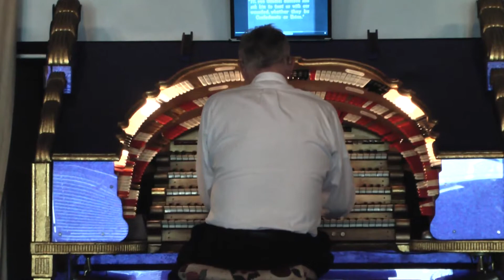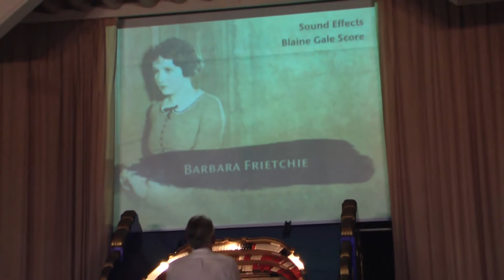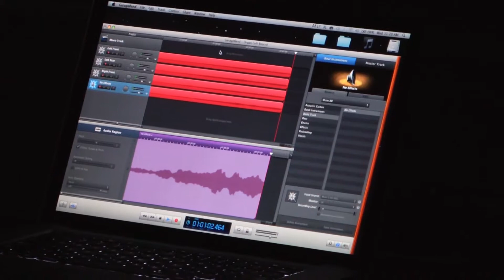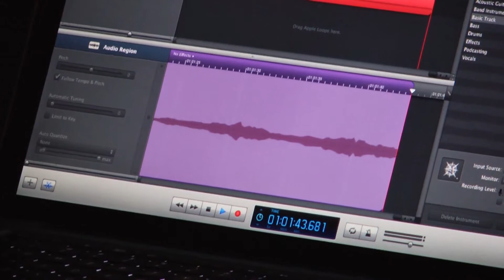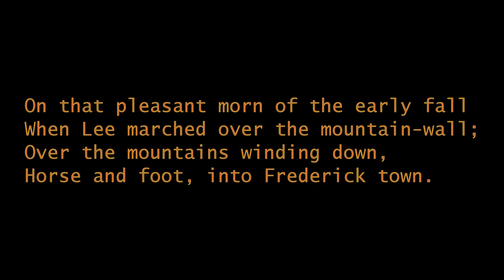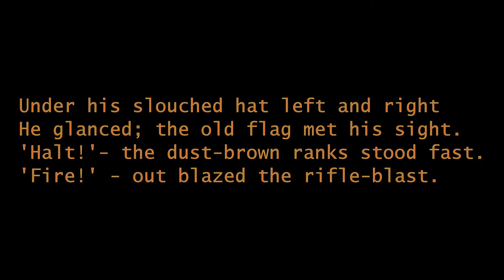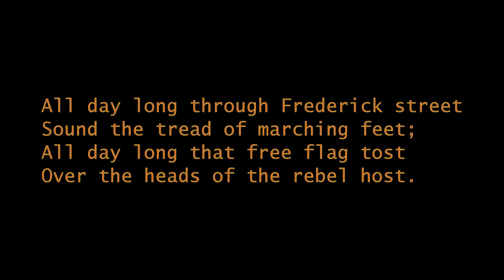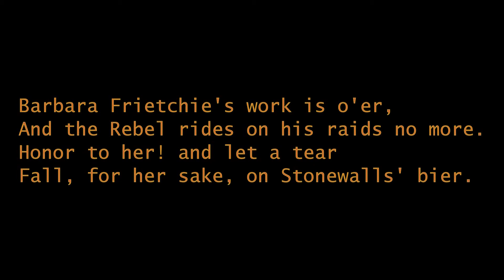Blaine Gale Scores "Barbara Frietchie" for Grapevine Video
Master organist Blaine Gale at the Edison Street Organ Loft in Salt Lake City scoring the Grapevine Video release of 'BARBARA FRIETCHIE' recorded by Hale Video Services in 5.1 surround sound.
Also includes John Whittier's 1864 poem that inspired that play that was the basis for the 1924 movie starring Edmund Lowe and Florence Vidor.